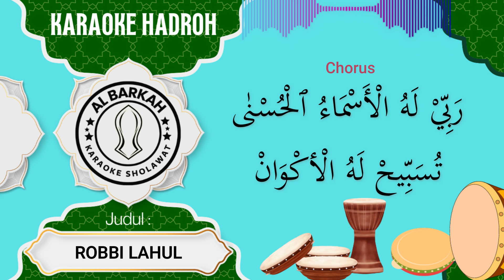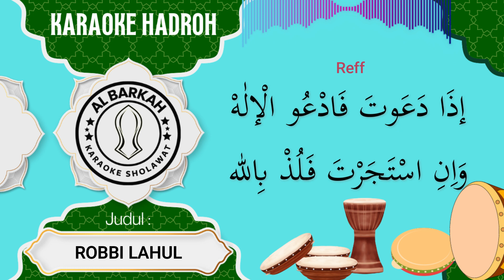Karaoke Hadroh "Robbi Lahul Asmaul Husna" Versi Azzahir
Lirik Robbi Lahul Asmaul Husna Tulisan Arab
رَبِّيْ لَهُ الْأَسْمَاءُ ٱلْحُسْنٰى
تُسَبِّيحْ لَهُ الْأكْوَانْ
اِلَيْهِ يَرْجِعُ كُلُّ اَمْرٍ
كُلُّ زَمَانٍ وَكُلُّ مَكَانْ

إذَا دَعَوتَ فَادْعُو الْإلٰهْ
وَاِنِ اسْتَجَرْتَ فَلُذْ بِالله
مَالَنَا مَوْلًى سِوَاه
عَفْوٌ كَرِيْمٌ وَرَحْمٰنْ

إِتَقِ الله وَلَهُ اِصْبِرْ
فَالصَّبْرُ فِى الْعُقْبَى حَمِيْد
وَتَزَوَّدْ عِلْمًا وَبَيَانًا
مِنَ السُّنَّةِ وَالْقُرْاٰنْ
Sholawat, Channel, Islami, Religi, Sholawat, Channel, Penghormatan, Rasulullah